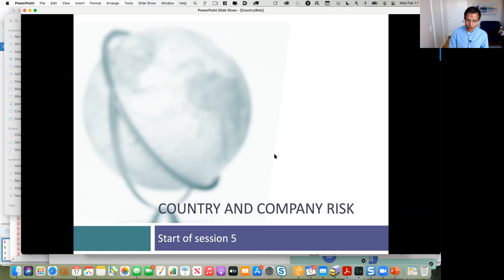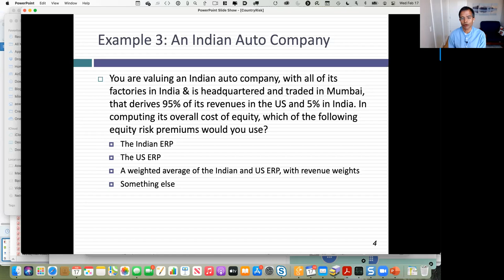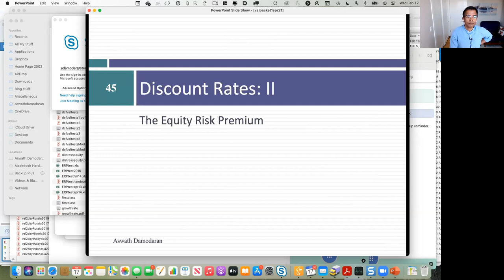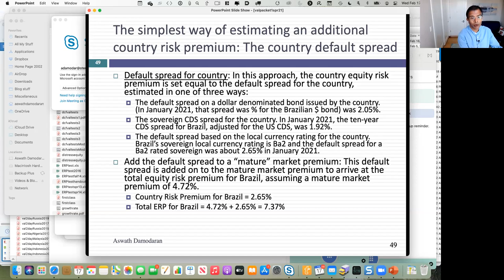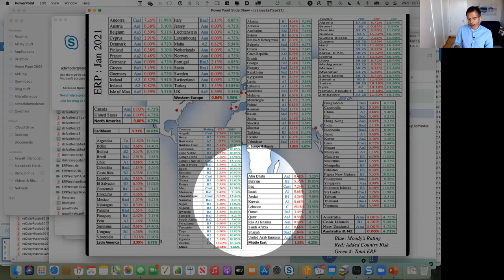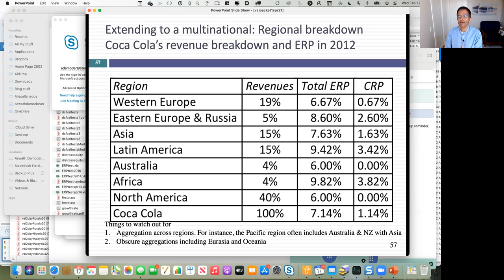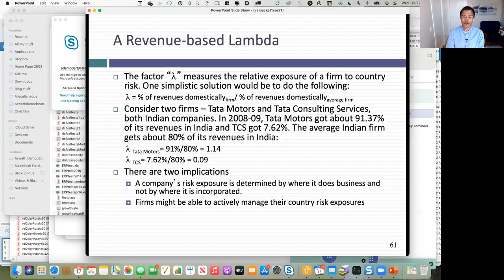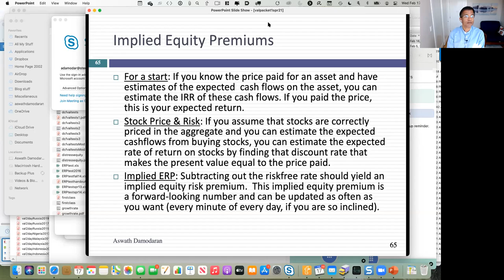Session 5: Riskfree Rates Closure and Equity Risk Premiums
We started this class by completing the last loose ends on risk free rates, before turning our attention to equity risk premiums and what they purport to measures. We looked at historical risk premiums and their limits and then extended the discussion to estimate equity risk premiums for countries without much historical data. To get from country risk premiums to company risk premiums, we emphasized the primacy of operating risk exposure rather than location and how revenues and production facilities can drive how we measure company risk exposure.